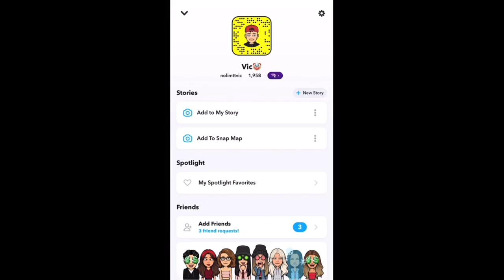It’s over for miles Leonard